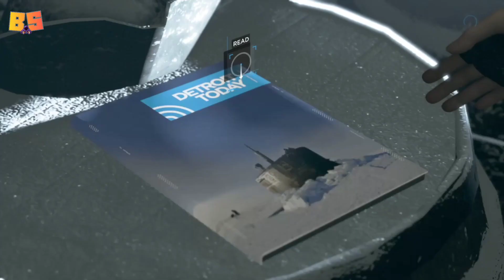Detroit Become Human Kara the Pirates'Cove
Kara - the Pirates' Cove

tag ;
Detroit Become Human, Detroit Become Human gameplay, Detroit Become Human Kara,. Detroit Become Human walkthrough, Markus Connor Kara